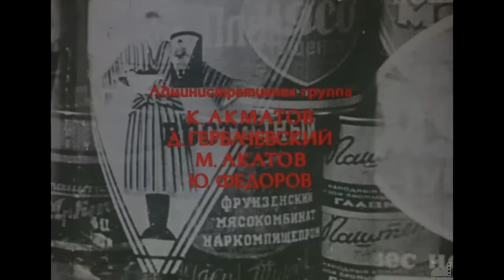Ранние журавли (1979) реж. Болотбек Шамшиев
РАННИЕ ЖУРАВЛИ (1979)

О людях тыла, об их самоотверженном и героическом труде, о высокой мере чувства и мироощущения подростка, о верности отцов и детей революционной традиции... Взрослые заботы легли на плечи подростков; идет стремительное взросление вчерашних мальчиков.

авторы сценария: Чингиз Айтматов, Болотбек Шамшиев
режиссер-постановщик: Болотбек Шамшиев
оператор-постановщик: Сергей Тараскин
художник-постановщик: Виктор Амельченков
композитор: Александр Кнайфель
звукооператор: Алиакпер Гасан-Заде
редактор: Юрий Медведев
текст песни: Джолон Мамытов
директора картины: В. Овчаренко, Н. Печатников

в ролях:
Султанмурат - Эмиль Борончиев
Отец - Суйменкул Чокморов
Мать - Гульсара Аджибекова
Аджимурат - Хасан Абдраимов
Сёстры - Суйютай Шамшиева, Алтынай Абдиева
Председатель - А. Куламбаев
Чекиш - Б. Калтаев
Джумалы - С. Джаманов

дети:
Мырзагуль - Нургуль Кендирбаева
Эркинбек - Талгат Джаманаков
Анатай - Марс Кутманалиев
Эргеш - Кырманчы Калчабаев
Кубаткул - Чынтемир Кутуев
Канат - Джумадыл Исаев

Джыпар - Назира Мамбетова
Жена Сарыгула - Айтурган Темирова
Сарыгул - М. Нурмаханов
Старуха - Сабира Кумушалиева
Нуркерим - Советбек Джумадылов
Бандиты - Орозбек Кутманалиев, С. Усупов
Бейшенкул - Бакирдин Алиев